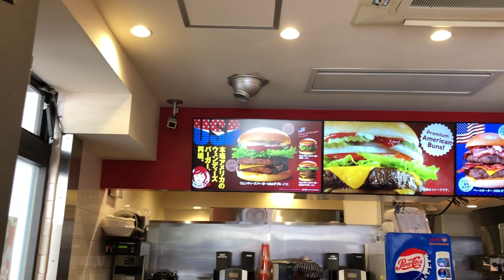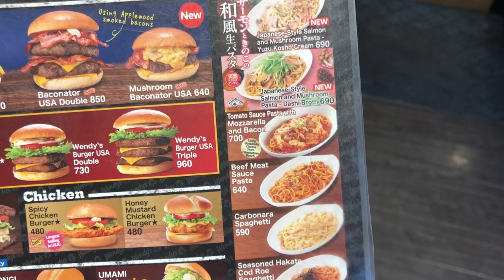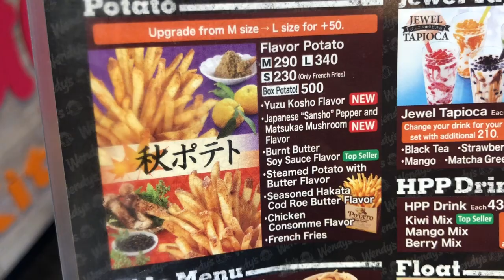BOBA & SPAGHETTI AT WENDY'S JAPAN?! Trying Wendy's in Tokyo Review & Taste Test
In today's video we are going to Wendy's in Japan!! We got burgers, boba, desserts, spaghetti, and more!

SPOTS MENTIONED:
Wendy's Japan (multiple locations)
7 Chome-2-2 Ueno
台東区 Taito City, Tokyo 110-0005, Japan

Camera: Canon G7X II, Canon M50, iPhone X
Mic: Rode smartLav+, Rode VideoMicro
Editor: Final Cut Pro X